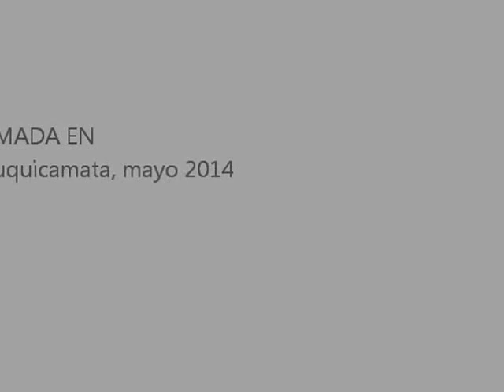EL MARACANÁ DE CHUQUI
El ex campamento de Chuquicamata tuvo su propio "Maracaná". Conozcalo aquí...